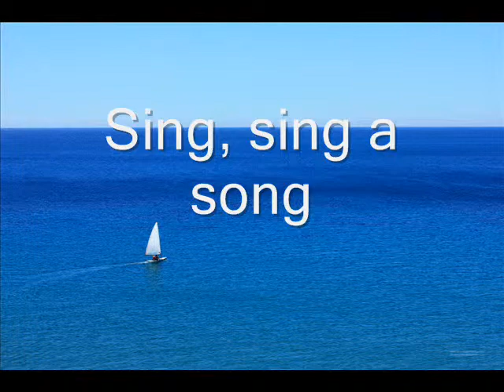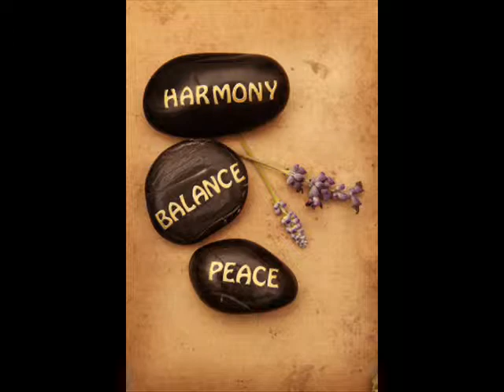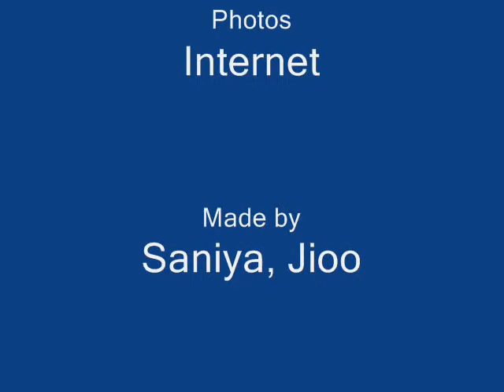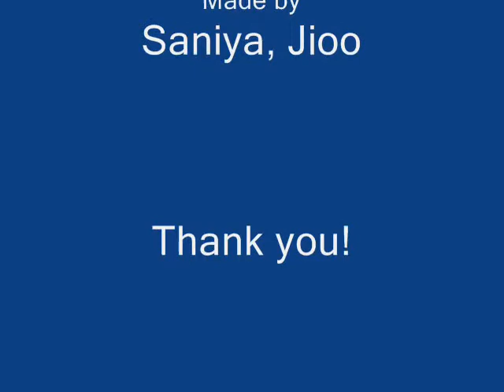Sing a song by Jioo & Saniya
Song: 'Sing' by Carpenters

This is a video made by two seventh grade students of Kamala Nimbkar Balbhavan, Phaltan, India for their project under the theme 'World Peace and Harmony'.